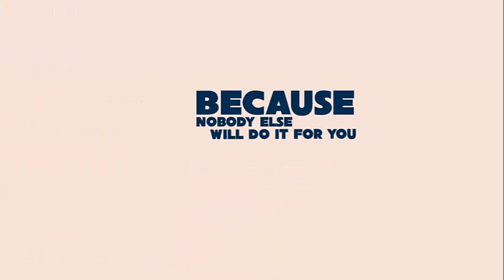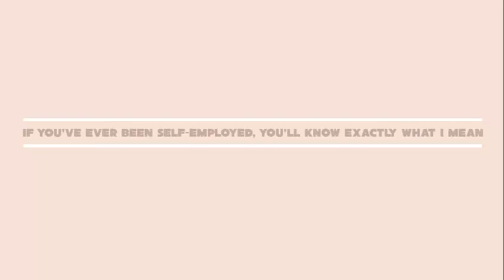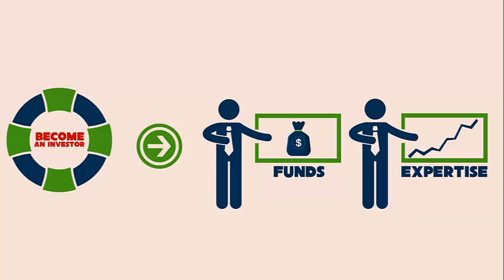5 Converging Trends That Will Drive The Future Of Technology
5 Converging Trends That Will Drive The Future Of Technology
1. No-Touch Interfaces
2. Native Content
3. Massively Online
4. The Web of Things
5. Consumer Driven Supercomputing

If you're sick and tired of your daily job, worried about the increasing cost of living, and want to know how you can achieve financial freedom, then this may be the most important website you ever see.